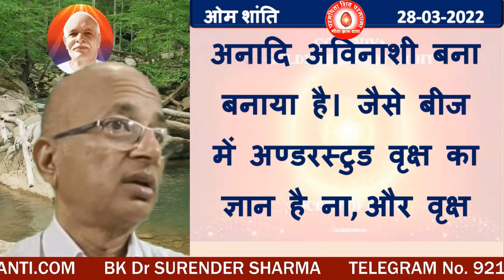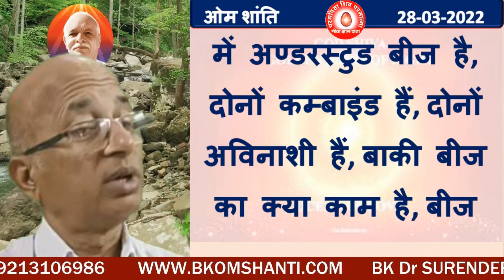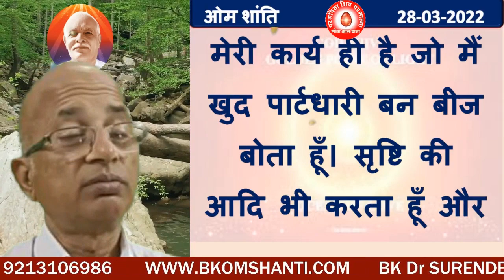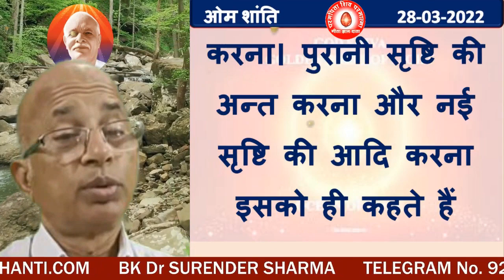मातेश्वरी जी के अनमोल महावाक्य - परमात्मा करनकरावनहार कैसे है? BK Dr Surendra Sharma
The invaluable Mahavakya of Mateshwari ji - "There is never a catastrophe on the world"/BK Dr Surender Sharma7 Days Rajyog  course  (BK Dr Surender Sharma )